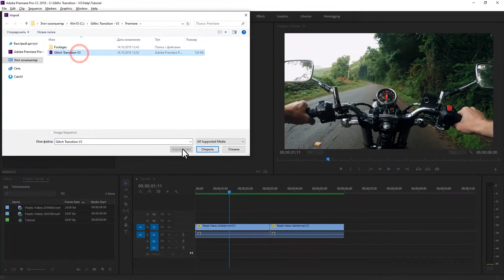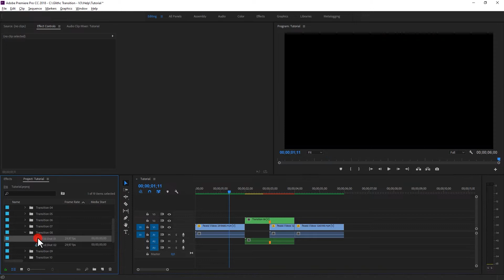FREE Cyberpunk Glitch Template for Adobe Premiere Pro + Tutorial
Jika ada template atau seputar effect lainya yang ingin di cari bisa tinggalkan di kolom komentar.